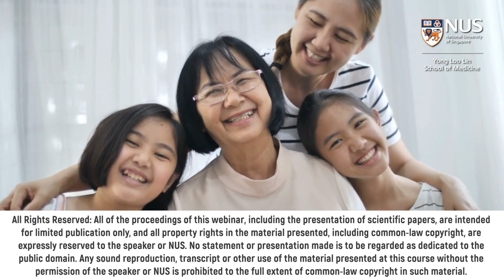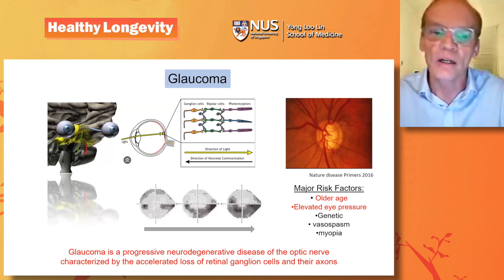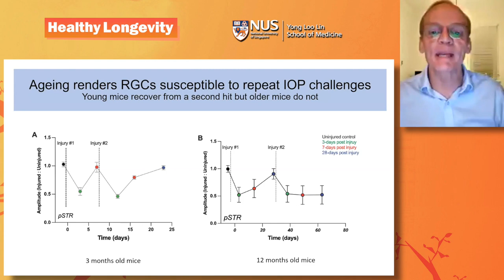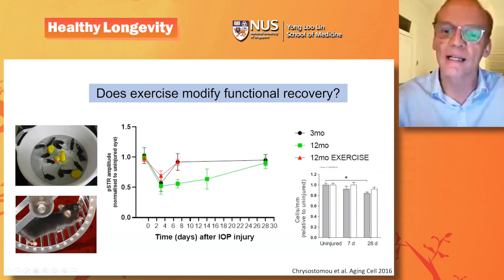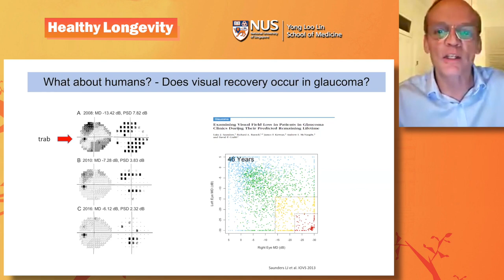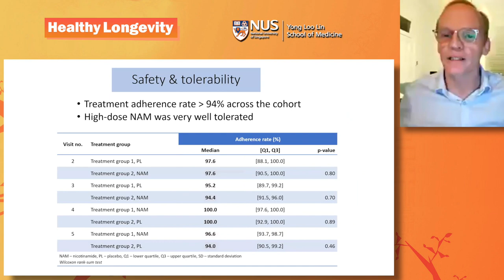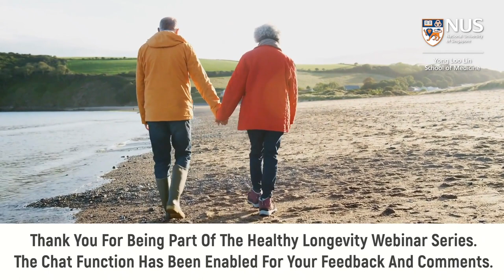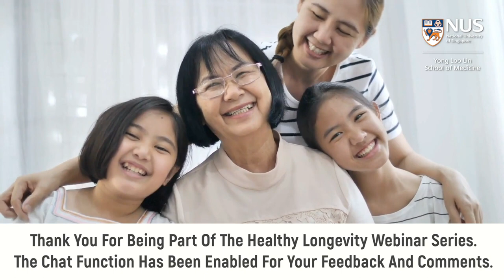Neurorecovery in the optic nerve | Prof Jonathan Guy Crowston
In this webinar, Prof Jonathan Crowston, Professor of Ophthalmology at the Save Sight Institute and University of Sydney and Adjunct Professor at Duke-NUS/SERI shared about the differences between optic nerve recovery mechanisms in young and old mice, and clinical data on neuronal recovery in human glaucoma patients in response to treatments.